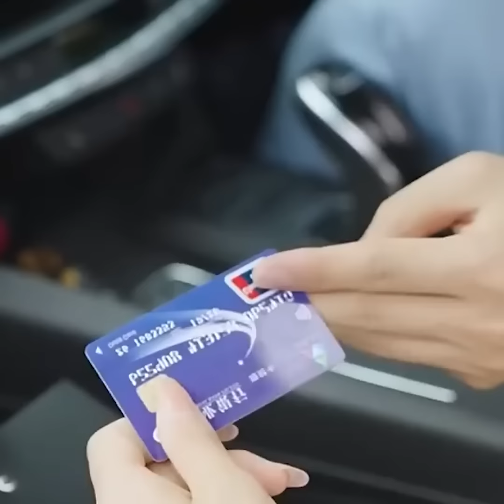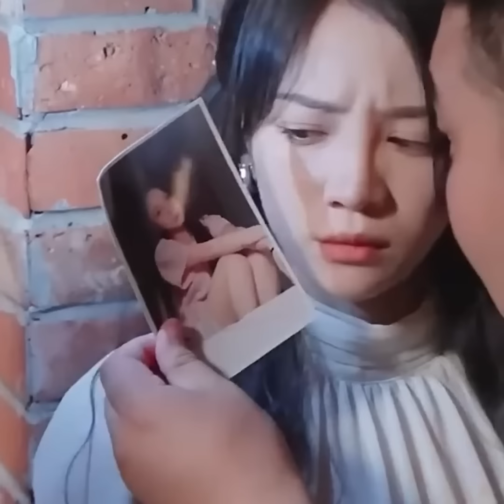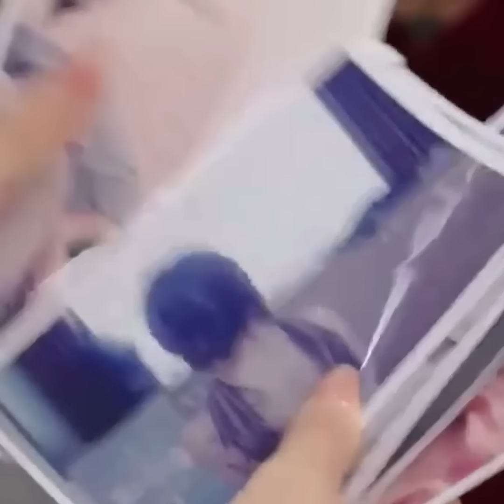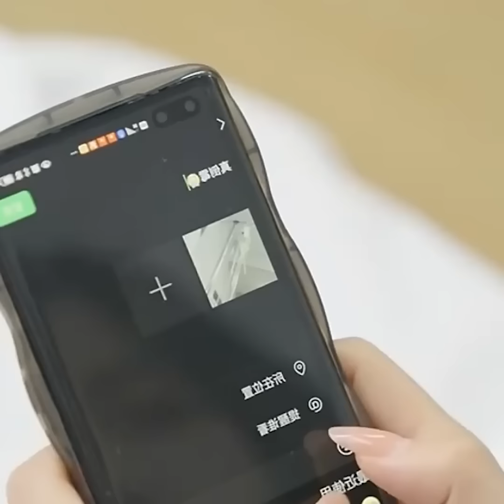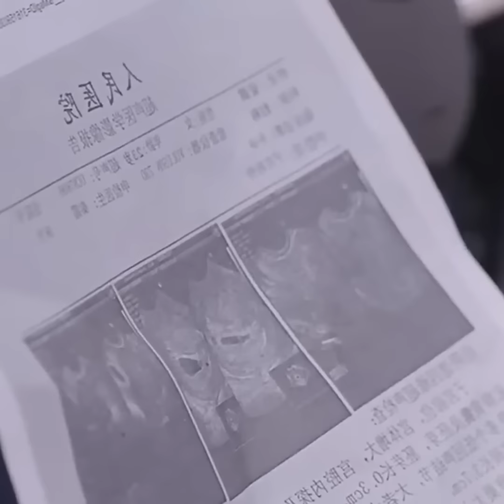Sếp Tổng, Em Đang Mang Trong Mình Cốt Nhục Của Anh [Review Phim Trung Quốc]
Tên phim : 陸總，我懷了你的小祖宗 - Sếp Tổng, Em Đang Mang Trong Mình Cốt Nhục Của Anh
Lưu ý đây là bản tóm tắt, không có giá trị thay thế tác phẩm gốc.
Bật tốc độ 2x lên xem cho nhanh nhé các bạn. :")

Toàn bộ nội dung tác phẩm đã được dựng lại và tái sử dụng theo nguyên tắc Phối Lại. Được quy định tại điều 107 luật sở hữu trí tuệ Hoa Kỳ.

Điều 26 luật bản quyền Việt Nam cho phép sử dụng tác phẩm gốc nhằm mục đích giảng dạy, nghiên cứu khoa học, đưa tin,đánh giá,... mà không gây thiệt hại ảnh hưởng tới doanh thu của tác phẩm gốc. Việc tranh chấp bản quyền cần được chứng minh thiệt hại đối với tác phẩm gốc để đảm bảo sự công bằng cho các nhà sáng tạo.

The entire content of the work has been reconstructed and reused according to the principle of Remix.

Article 26 of Vietnam's copyright law allows the use of original works for the purposes of teaching, scientific research, reporting, evaluation, ... without causing damage to the revenue of the original work. Copyright disputes need to be proven damaging to the original work to ensure fairness for the creators.

Tất cả các phim trên kênh đã được nhắn tin cho nhà đài để xin bản quyền. (Mỗi tội họ không rep thôi).

PLEASE, DON'T HIT ME. I NEED TO FEED MY CAT :"(

➤ Bản Quyền Thuộc Về "Rjn Review"
➤ Reup auto Ăn Gậy.